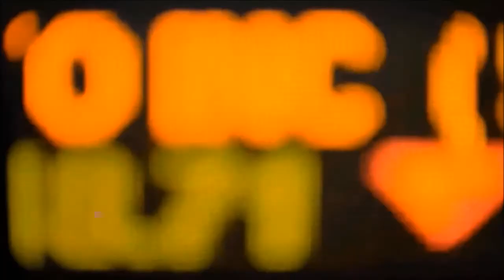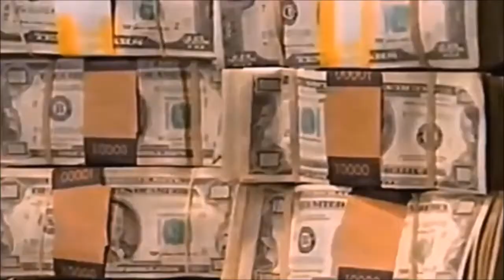Platinum Partners Hedge Fund Fraud - Movie Coming Soon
The true story of how Platinum Partners defrauded their own Orthodox Community for over a Billion Dollars…